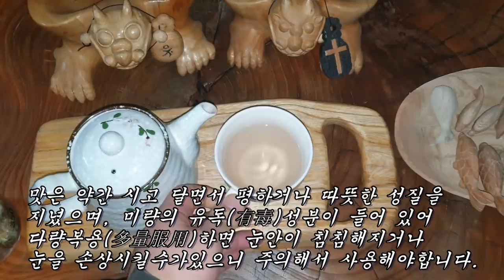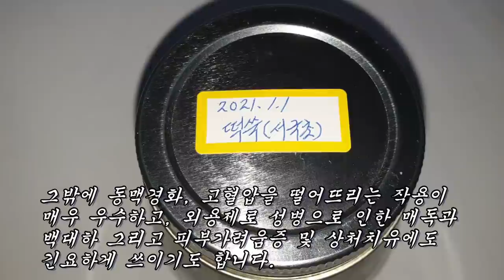가래와 기도 분비물 깔끔히 없애주는 효과 만점의 약초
가래, 천식, 만성기관지염, 기침, 인후염, 폐렴